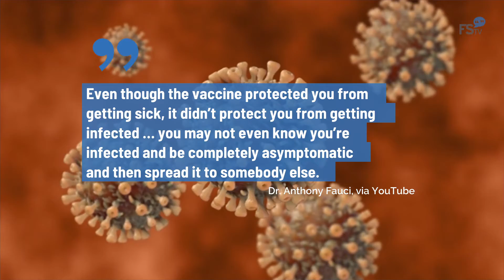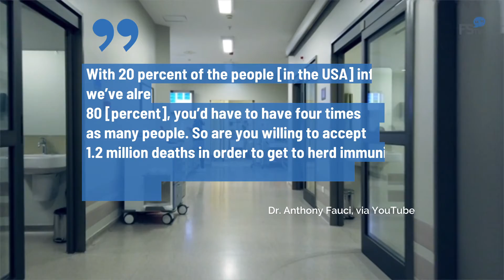COVID-19 Conspiracy Theories Debunked by Dr. Anthony Fauci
Dr. Anthony Fauci, the nation’s top infectious disease specialist,
recently sat down with YouTube’s TryGuys to discuss COVID-19.
During their interview, DrFauci debunked these five myths
and conspiracy theories about the COVID19vaccine.
1. The vaccine was rushed,
which means it’s unsafe. .
There was no cutting corners, safety was
not compromised, scientific integrity was not
compromised ... people need to understand that
the speed was related completely to the
breathtaking scientific advances that had been
made over the previous 10 or more years, Dr. Anthony Fauci, via YouTube.
2. The vaccine can cause
long-term side effects.
Dr. Fauci called the odds of long-term side effects
“spectacularly low” and that they tend to appear 30 to 45 days after a clinical trial, which is why the FDA institutes a 60-day waiting period. .
3. I don’t need to wear a mask or
social distance after I get the vaccine. .
Even though the vaccine protected you from
getting sick, it didn’t protect you from getting
infected … you may not even know you’re
infected and be completely asymptomatic
and then spread it to somebody else, Dr. Anthony Fauci, via YouTube.
4. It would be easier to achieve
herd immunity if we let the virus
spread on its own. .
With 20 percent of the people [in the USA] infected,
we’ve already had 352,000 deaths. To get to
80 [percent], you’d have to have four times
as many people. So are you willing to accept
1.2 million deaths in order to get to herd immunity? , Dr. Anthony Fauci, via YouTube.
5. The vaccine will not work
against the new COVID-19 variant.
Dr. Fauci said that the only thing “functionally different”
about the variation is that it spreads more easily.
The mutation does not seem to “interfere with
the protection that’s afforded by the vaccine.”